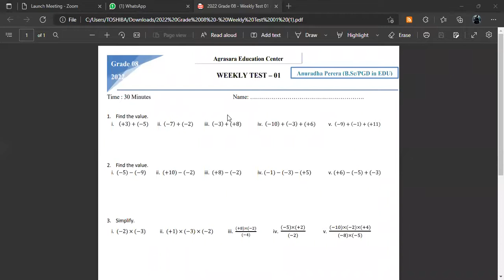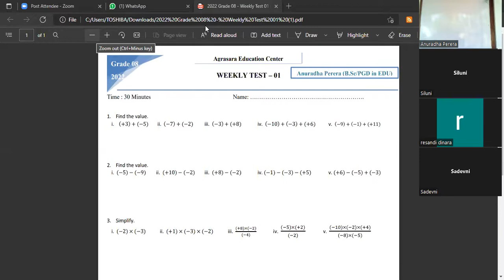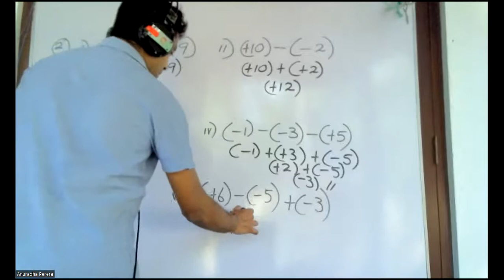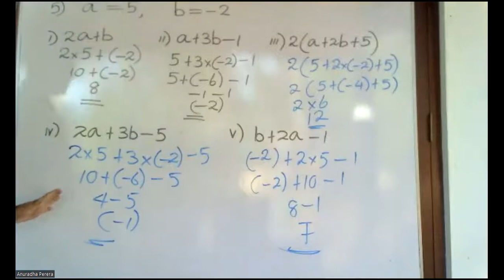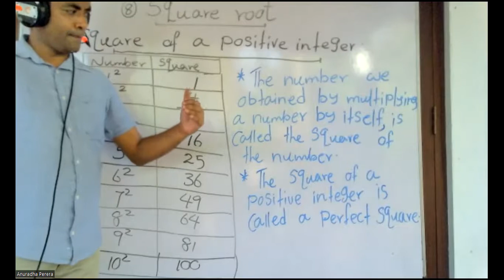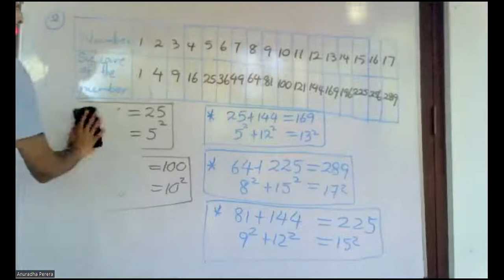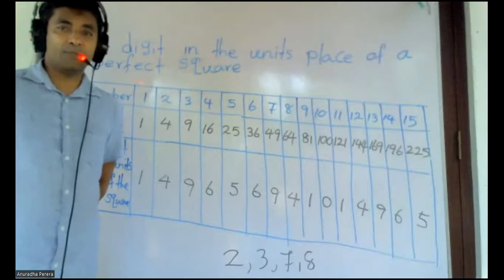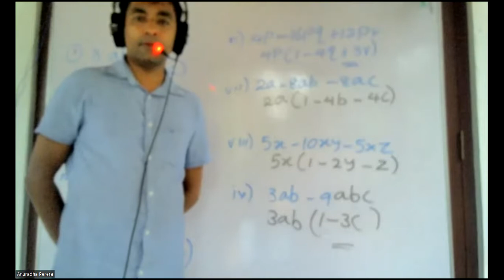2022.06.02 Grade-08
Grade-08@anuradhaperera-mathscenter2983